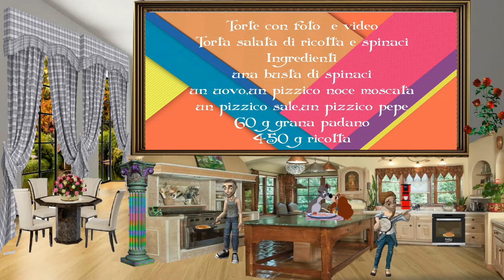torta di spinaci e ricotta